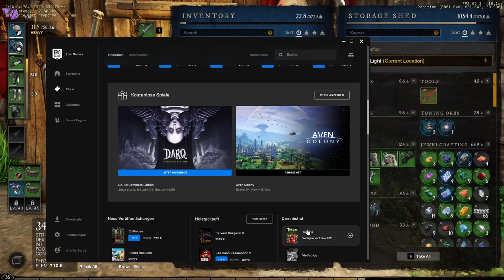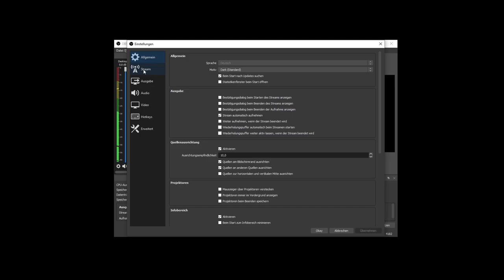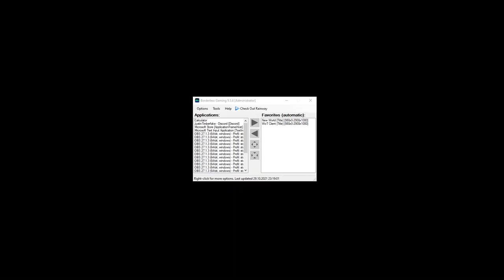2021 10 29 New World